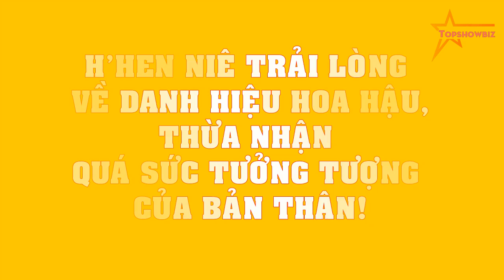H’Hen Niê LẦN ĐẦU trải lòng về danh hiệu Hoa hậu, THỪA NHẬN quá sức tưởng tượng của bản thân!